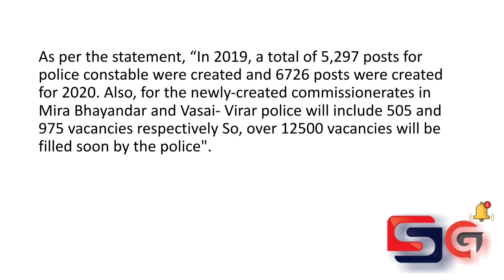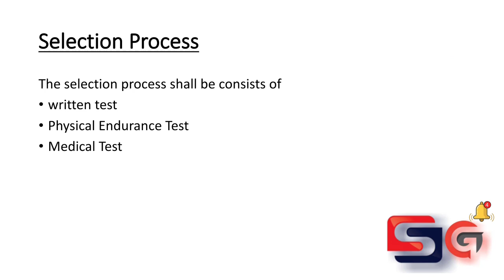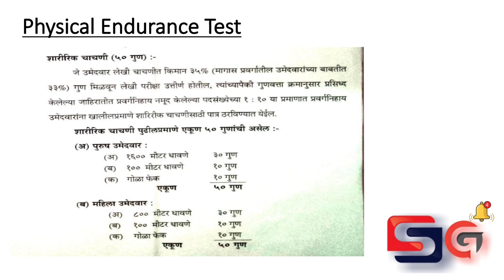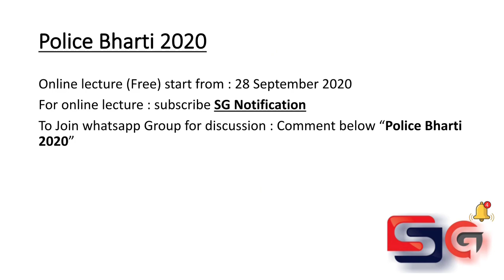Maharashtra POLICE BHARTI 2020 | Upcoming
Maharashtra Police Constable Recruitment 2020: Maharashtra Police is soon going to publish the recruitment notification for the post of Constable. On 16 September 2020, Chief Minister’s Office (CMO) gave its approval to fill 12528 vacancies in the state.

As per the statement, “In 2019, a total of 5,297 posts for police constable were created and 6726 posts were created for 2020. Also, for the newly-created commissionerates in Mira Bhayandar and Vasai- Virar police will include 505 and 975 vacancies respectively So, over 12500 vacancies will be filled soon by the police".

Candidates who want to apply for Maharshtra Constable Jobs should be 12th class passed. The age of the candidates should be between 18 and 28 years.

The candidates would be able to apply online on the official website of Maharashtra police i.e. once the application link is activated

The candidates are advised to keep a track on the official website foof r Maharashtra Police for latest updates regarding the Maharashtra Police Bharti 2020. Meanwhile candidates can check the details such as eligibility, selection process and other details below:
Maharashtra Police Constable Vacancy Details

 Maharashtra Police Constable - 12528

Eligibility Criteria for Maharashtra Police Constable Posts

Educational Qualification:

12th class passed from a recognized board. For constable driver posts, having a driving license along with experience in driving is mandatory

Age Limit:

18 to 28 Years

Selection Process for Maharashtra Police Constable Posts

The selection process shall be consists of written test, Physical Endurance Test, Medical Test etc.